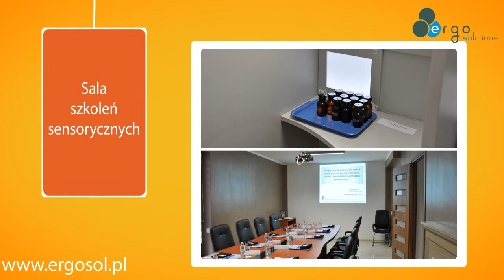Spot reklamowy dla firmy Ergo Solution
Ergo Solutions - ergonomiczne rozwiązania dla branży spożywczej.  Ocena sensoryczna produktów spożywczych, ocena jakości produktów, szkolenia sensoryczne, centrum szkoleniowo-badawcze, sala szkoleń sensorycznych.